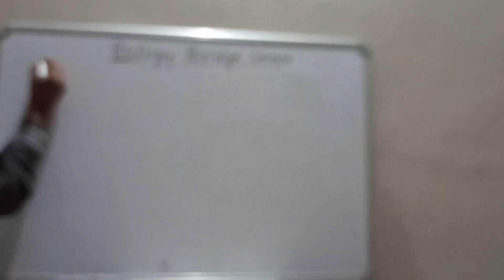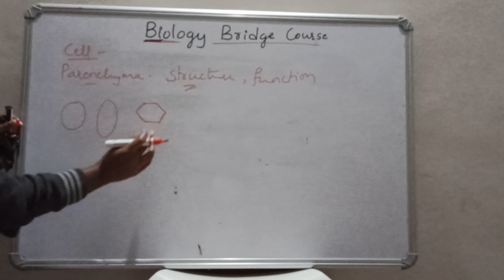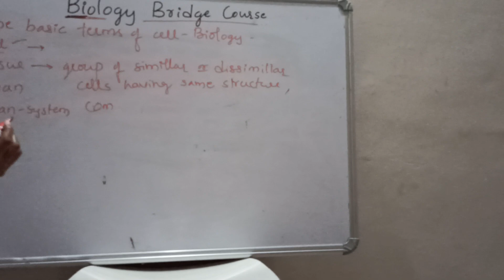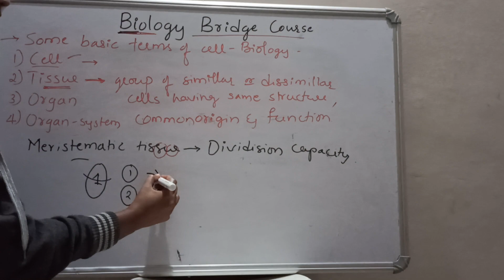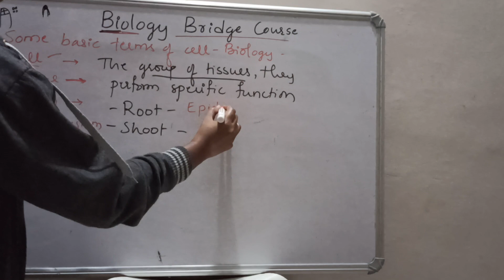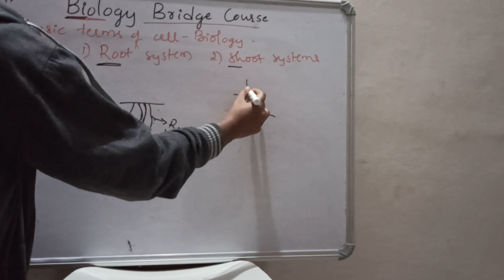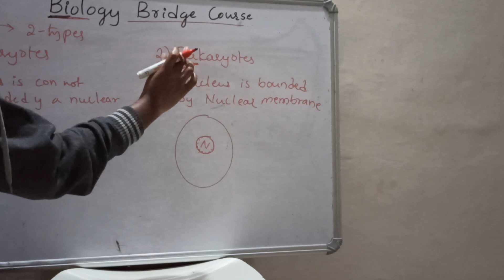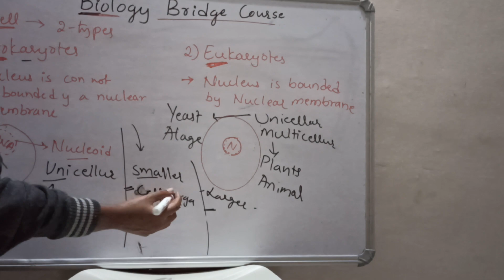L: 1 Biology Bridge course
Basic Terms of Cell- biology.